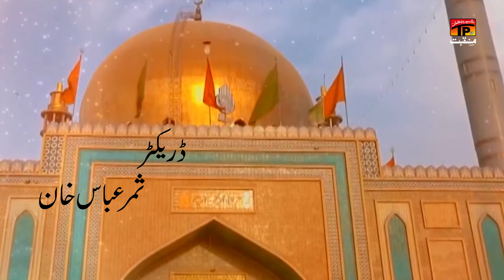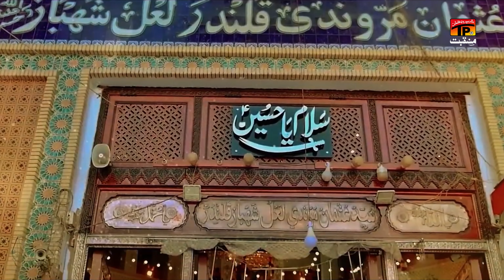Qalandar Da Mela Aa Gaya | Ghulam Sughra | TP Manqabat